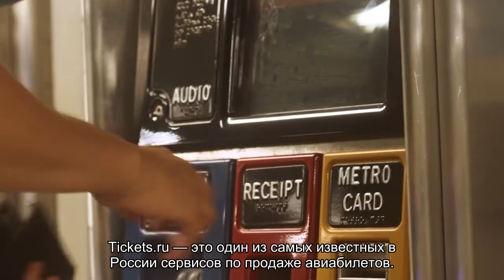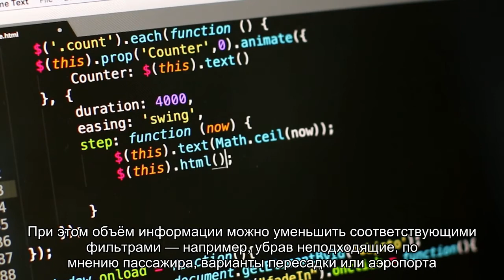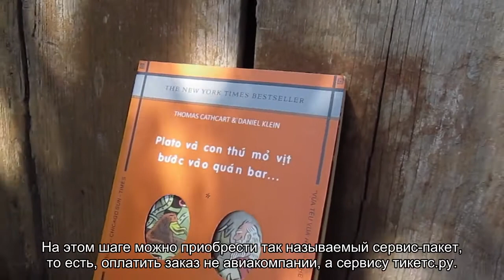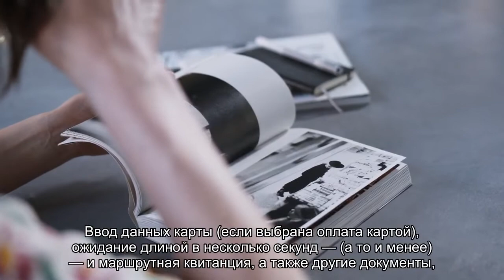Tickets: как найти лучшие авиабилеты, инструкция, советы, преимущества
Как легко найти и выбрать авиабилеты от сервиса Тикетс ру: инструкция и советы для туристов, описание личного кабинета, преимущества, бонусы, скидки и акции. Можно ли сдать билеты, купленные на сервисе Tickets.